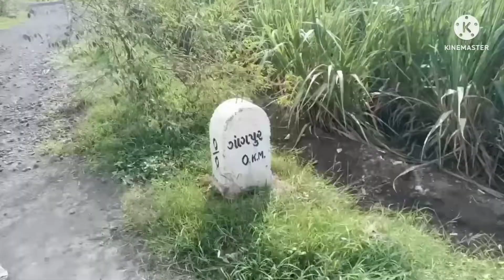My 1th vlogs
Form: Surat Gujarat India